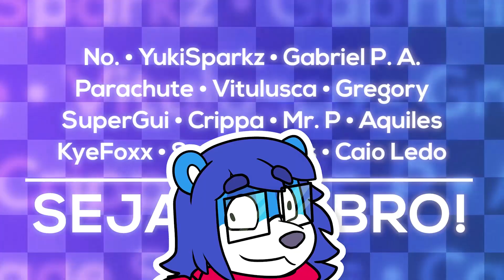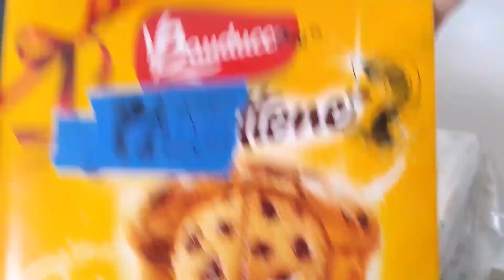MBJ REVIEW 🎮 PANETTONE 2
⬖ Apoie sendo Membro do Canal MBJ e receba recompensas! •

⬖ Música tema do MBJ: Sunrise Gate Act 2 & 3 • Feito por Great Lange

⬖ Modelo poligonal da logo MBJ: Pepeu • @Pepeu_in3D

⬖ Desenhos do Giuseppe e demais personagens:
Turmix Victor, Amikkin e Pikaw